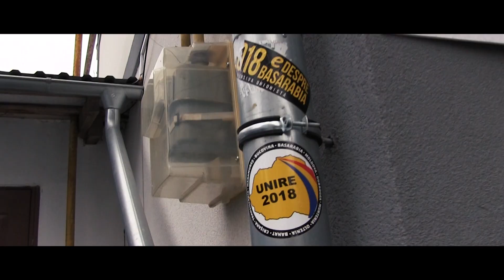UNIONIŞTII - TRAILER 2018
O producţie Zulu Films şi Task Force Media (2018)

Coordonator: Claudia Craiu

Editare video: Andrada Iacobeţ

Producători: Claudia Craiu, Cătălina Bălan

Editor sunet&Mixaj: Mircea Petrescu

În anul Centenarului, primii în linia bătăliei pentru Marea Unire a românilor într-o singură ţară sunt militanţii din Platforma "Acţiunea 2012". Cunoaşte-i pe tinerii care au umplut România de celebrele graffiti cu "Basarabia, pământ românesc", află ce îi însufleţeşte pe unioniştii care dau piept cu jandarmeria de la noi, cu carabinierii din Republica Moldova şi care îndrăznesc să tulbure nepăsarea politicienilor de pe ambele maluri de Prut. Glasul lor care cere ca România Mare să revină în vechile hotare se aude acum de la Chişinău la Bruxelles.

Din februarie 2018, în toată România Mare